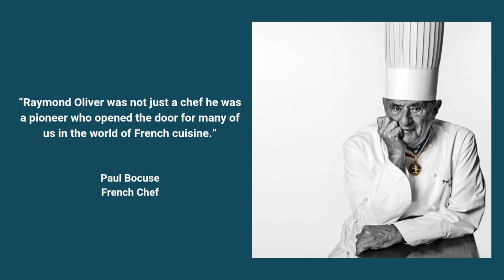The Story of Raymond Oliver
In this episode of Fabulously Delicious The French Food Podcast, we delve into the life and legacy of the legendary French chef, Raymond Oliver. Known as a pioneer in French gastronomy, Raymond Oliver transformed the culinary scene with his artistry, innovation, and passion for French cuisine. From his early days in Aquitaine, learning the art of cooking from his family, to his rise as the celebrated chef-owner of Le Grand Véfour in Paris, Oliver's journey was one of dedication, creativity, and resilience. This episode uncovers the fascinating story of how he revolutionized traditional French cooking, blending old-world elegance with a modern twist that captivated diners from all over the world.

Raymond Oliver's impact on French cuisine extended beyond the kitchen. As the charismatic host of Art et magie de la cuisine, France’s first-ever televised cooking show, he brought French cooking into the homes of millions, making classic recipes accessible and inspiring a new generation of chefs. From his signature dishes, such as the Prince Rainier Pigeon, to his bold exploration of international flavors, Oliver embraced both tradition and innovation, becoming a beloved figure on French television. Listeners will discover how his influence changed the landscape of French culinary media and why his legacy endures in the world of cooking shows today.

Join us as we celebrate the life of Raymond Oliver—chef, TV personality, and ambassador of French cuisine. His remarkable contributions to culinary arts and French culture continue to resonate today, influencing chefs worldwide. This episode dives deep into his achievements, unique cooking philosophy, and the legendary dishes that defined his career. Whether you're a French food enthusiast or just curious about one of France's most influential chefs, this episode offers an inspiring and flavorful journey through the life of Raymond Oliver.

Looking to deepen your culinary journey beyond the podcast? Andrew's latest book, Paris: A Fabulous Food Guide to the World’s Most Delicious City, is your passport to gastronomic delights in the City of Lights. Packed with recommendations for boulangeries, patisseries, wine bars, and more, this guide ensures you savor the best of Parisian cuisine.

Find Andrew's book Paris: A Fabulous Food Guide to the World’s Most Delicious City and explore more For a signed and gift-packaged copy of the book, Also available on Amazon and Kindle.

For those craving an immersive French food experience, join Andrew in Montmorillon for a hands-on cooking adventure. Stay in his charming townhouse and partake in culinary delights straight from the heart of France. Experience French culinary delights firsthand with Andrew's Vienne residencies. for more information.

You can also sign up for the substack newsletter and get more fabulous French food content and France travel tips as well as updates on life in France.

Tune in to Fabulously Delicious on the Evergreen Podcast Network for more tantalizing tales of French gastronomy. Remember, whatever you do, do it Fabulously!